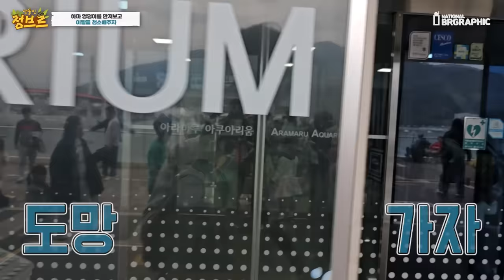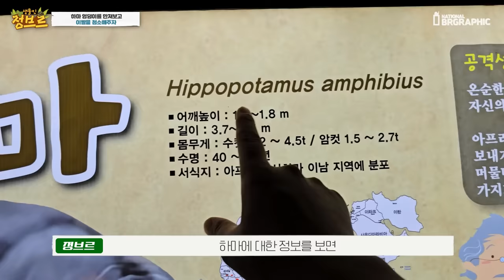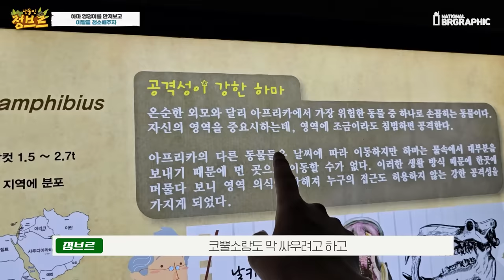악어도 씹어먹는다는 하마 이빨을 씻겨주었는데...대박 신기합니다ㄷㄷ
우와 하마를 이렇게 가까이서 볼줄은 몰랐다. 너무 신기해!